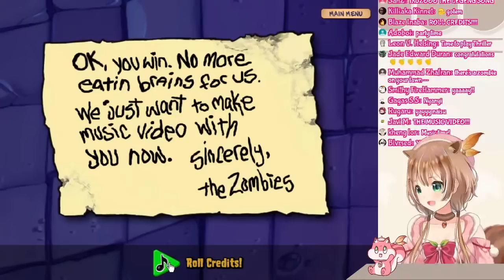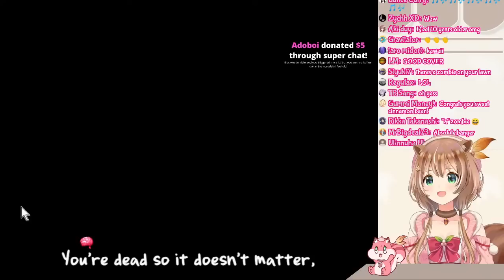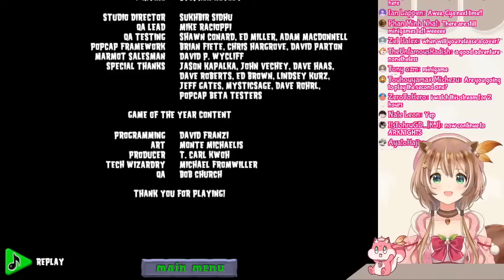【hololiveID】#5 Let's Play Plants VS Zombies with Risu !【Ayunda Risu】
Oh no !!! The zombies are coming from the roof now !!!

【EN】Notice BEFORE and DURING the stream :
-Please don’t have an OOT discussion in the comment
-Please don’t do emoji spam

Mari kita sama-sama menikmati streamnya dan berteman satu sama lain ~ ^9^

Please enjoy my stream and let’s be friend with each other ~ ^9^

【Hashtag】
Live
Live Game
Language study
Live Karaoke
FanArt
Meme
Fans

【Credits】
Thumbnail illustration : @Rutorifuki
Intro Video : @ogkuruto
Drink png picture :

@choconachuu (original idea)
@Moona Hoshinova hololive-ID   (art)

Risu Mascot (Riscot) : @Oga Ch.荒咬オウガ

Ending BGM : @harutan_isme
ending picture : @mogamixxxx